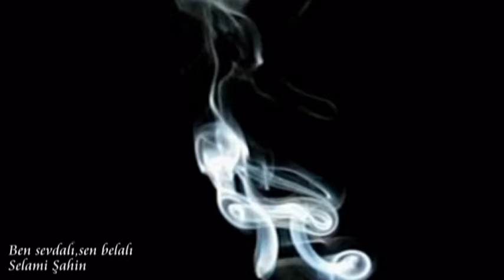Ben sevdalı,sen belalı.mpg